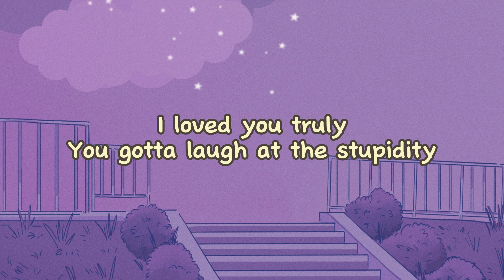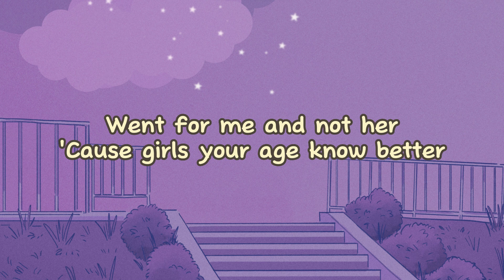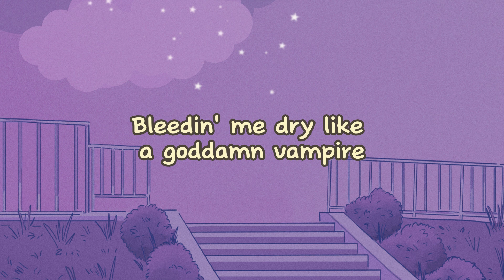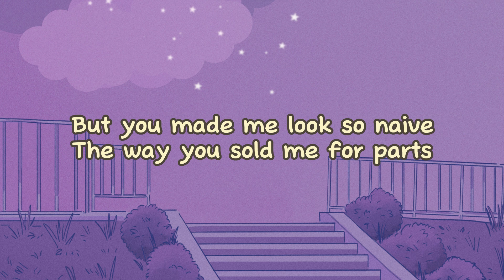Olivia Rodrigo - Vampire (Lyrics)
Welcome to Musikophile! 🎶

⭐ Olivia Rodrigo - Vampire (Lyrics) (Cover)

🎤 (Lyrics):
[Verse 1]

[Verse 2]
You called them crazy, God, I hate the way I called 'em crazy too
olivia rodrigo vampire lyrics,vampire lyrics,
vampire olivia rodrigo,vampire olivia rodrigo lyrics,
vampire tiktok,vampire sped up,olivia rodrigo vampire,

[Bridge]
(Ah)

Tags 🔖
tiktok olivia rodrigo vampire lyrics official video, pop, tiktok song
Olivia Rodrigo
vampire
vampire Olivia Rodrigo Lyrics
Olivia Rodrigo Lyrics
vampire Lyrics